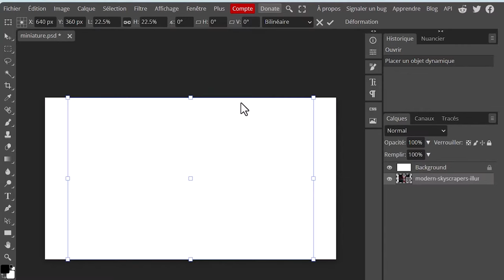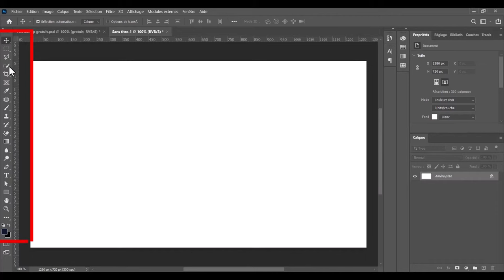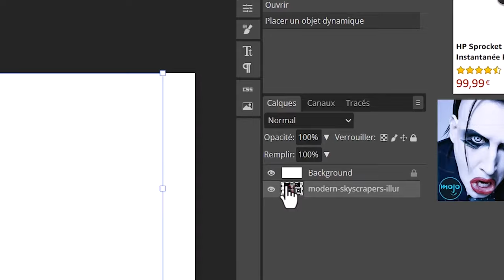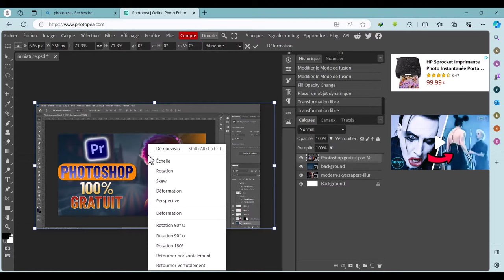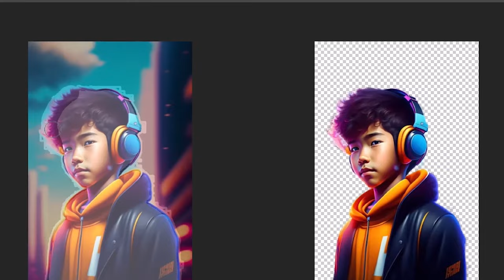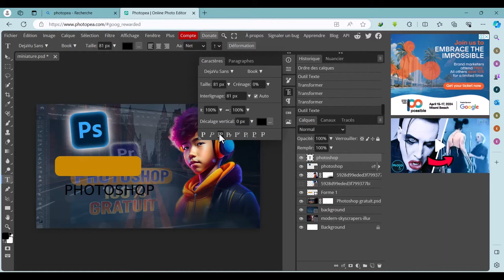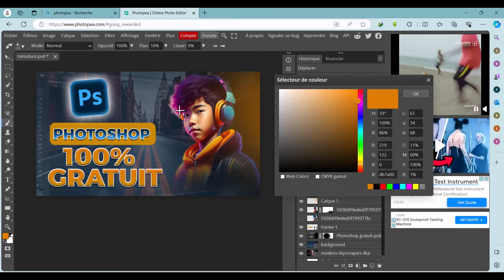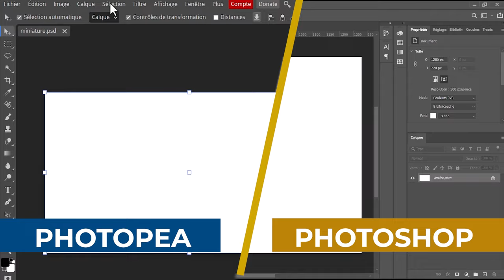Comment avoir PHOTOSHOP GRATUITEMENT et A VIE😱🫣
Voici Comment avoir PHOTOSHOP GRATUITEMENT et A VIE en 2024 sur PC. il s'agit ici de photopea, la version de photoshop  en ligne gratuite. vous pouvez ainsi utiliser adobe photoshop gratuitement sur PC et MAC en 2024.

à la fin de la vidéo, vous saurez comment utiliser photoshop et photopea, comment supprimer l’arrière plan d'une image sur photopea, comment créer une miniature YouTube sur photoshop et photopea.

BIENVENUE dans la famille des 𝐌𝐎𝐍𝐓𝐄𝐔𝐑𝐒/𝐑𝐄𝐀𝐋𝐈𝐒𝐀𝐓𝐄𝐔𝐑𝐒/𝐕𝐅𝐗/𝐌𝐎𝐓𝐈𝐎𝐍 𝐃𝐄𝐒𝐈𝐆𝐍𝐄𝐑𝐒 ✅

  🚨𝐔𝐍𝐄 𝗡𝗢𝗨𝗩𝗘𝗟𝗟𝗘 𝐕𝐈𝐃𝐄́𝐎 𝐂𝐇𝐀𝐐𝐔𝐄 𝐕𝐄𝐍𝐃𝐑𝐄𝐃𝐈 📸

Au programme:
00:00  Comment utiliser PHOTOSHOP GRATUITEMENT sur PC et MAC
00:24 utiliser photopea
01:02 Comment faire une miniature YouTube sur photoshop ou photopea
01:55 photoshop vs photopea
03:20 importer une image sur photopea et adobe photoshop
05:05 modifier une image sur photopea
06:22 supprimer l’arrière plan d'une image sur photoshop et photopea
07:28 utiliser les effets sur photopea
08:10 ajouter un texte sur photoshop et photopea
09:23 A jouter des ombres, effets, contours sur un texte dans photoshop et photopea
10:20 créer une miniature youtube sur adobe photoshop ou photopea
11:18 Exporter une fichier sur photopea et photoshop
11:46 comment avoir canva pro gratuitement
11:57 conclusion